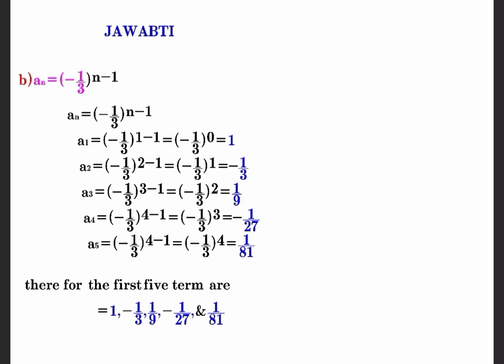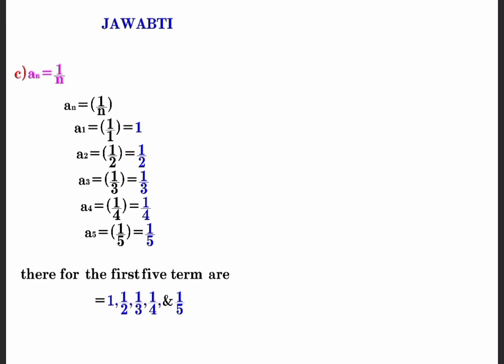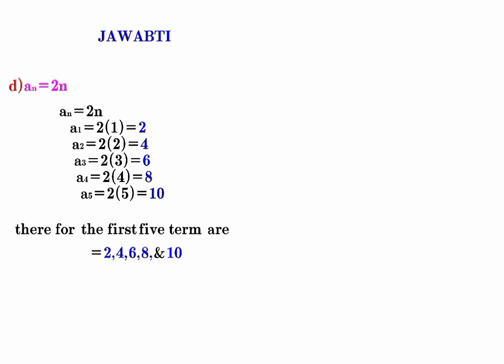Grade 12 Maths Unit 1:1.1 Sequences/part 1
THIS IS 1ND VIDEO OF UNIT"SEQUENCE AND SERIES" CONTINUES AND TODAY WE WILL STUDY ALGEBRA OF SEQUENCE AND SERIES.